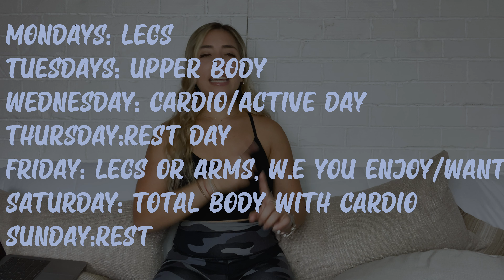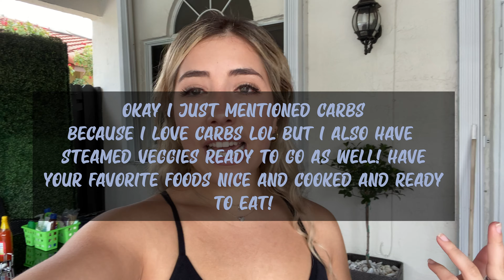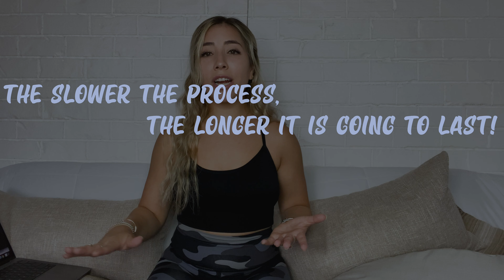HOW TO START YOUR FITNESS JOURNEY | 5 beginner tips with explanations!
This video is super special to me because I have been there, done that! When I started incorporating fitness into my life, I was so overwhelmed and discouraged. IT DOES NOT NEED TO BE THAT WAY! Keeping it simple to start and then learning more and more along the way is the best way to go. I'm an open book and you can ask as many questions as needed, I love helping anyone in whatever way I can because I know I wish I had someone to help me along my journey but had to do lots of learning on my own.

Here are some of the links to the Youtube Channels I mentioned I get some workouts from!